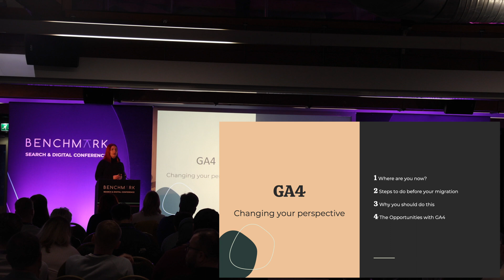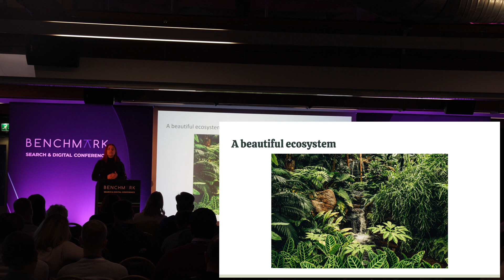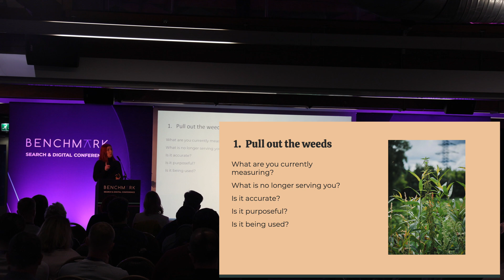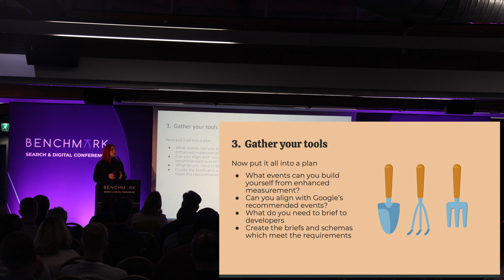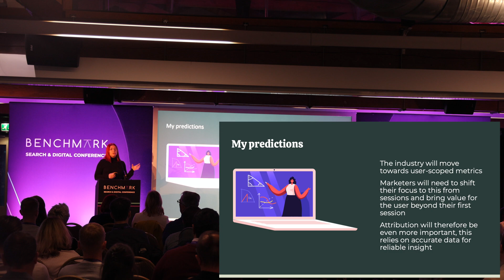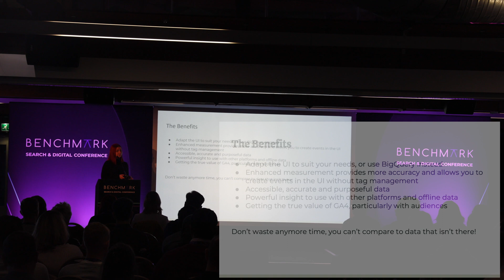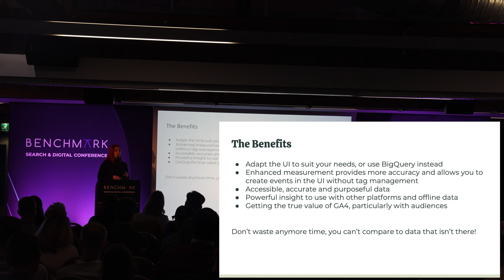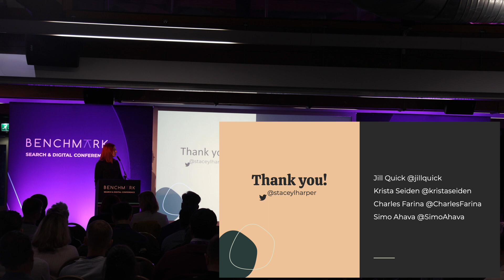Google Analytics 4 migration and implementation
Google Analytics 4 is the latest revision of Google's free web analytics suite. It offers several new features and improvements over previous versions, but it also has a few restrictions that will disappoint some users.

Who is Stacey Harper?

Stacey Harper - is a Sheffield-based analytics freelancer specialising in all things Google Analytics implementation and GA4 migrations. Stacey helps brands make the most of their digital marketing, using insightful data to create better user experiences online and in apps.

What is the Benchmark Search Conference?

The one­-day event features world­-class speakers that cover all of the need­-to­-know search marketing topics to develop and advance your brand’s search engine presence, including:

Organic search (SEO) – how to achieve and maintain your brand’s ranking in natural search engine results and ensure your customers can easily find you.

Paid search (PPC) – driving targeted traffic to your website by showing ads in search engine results when people search for related keywords.

Social media – enhancing brand awareness and advocacy to support your search visibility; your social authority is increasingly considered by Google as a ranking factor.

Content marketing – how to be smart with your content campaigns to build trust and credibility by returning relevant answers to search queries, and earning quality backlinks.

Who’s behind Benchmark?

Located in North West England, Click Consult is a multi-award-winning search marketing agency with a focus on organic (SEO) and paid search (PPC). With over 70 professionals employed and a portfolio of over 60 clients from across the UK, Click Consult works with businesses looking for a measurable return from their search marketing budget.

Click Consult also provides a range of other services, including content marketing, inbound marketing and conversion rate optimisation (CRO), as well as international and multilingual search. The company is Google AdWords and Microsoft adExcellence certified and is on the Recommended Agency Register.